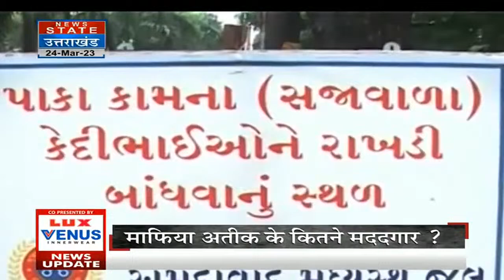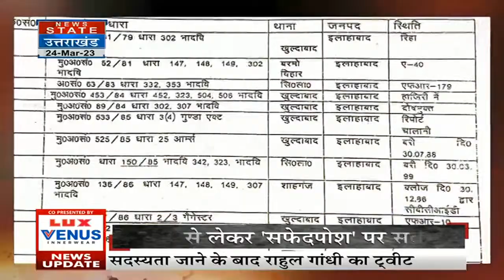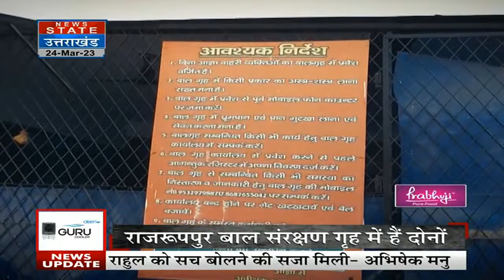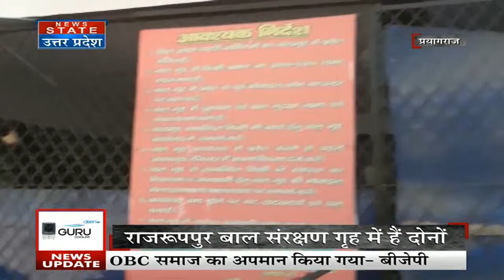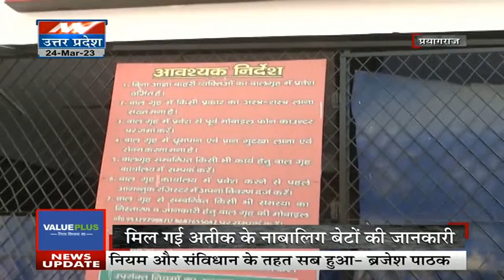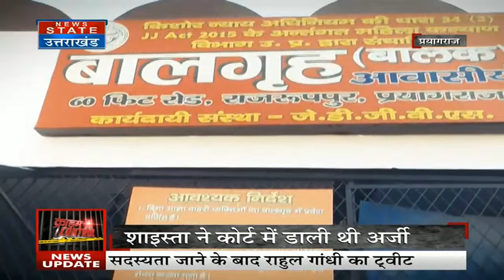Umesh Pal Hatyakand : 7 राज्यों में पुलिस ने बिछाया जाल, गिरफ्त में होंगे जल्द ही सारे गुर्गे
News State Apps डाउनलोड करें:
Download Android and iOS Apps for more updates: